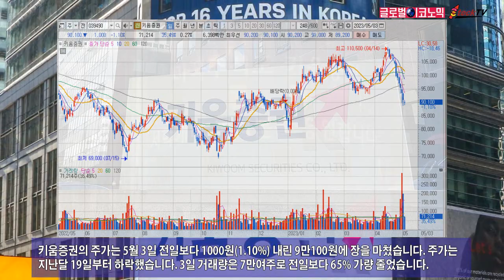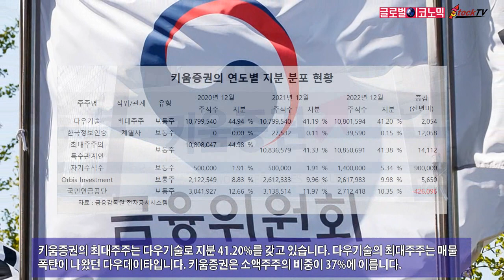키움증권, CFD 후폭풍…10거래일째 하락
키움증권의 주가가 차익결제거래(CFD) 후폭풍에 10거래일째 하락세를 보이고 있습니다. 금융감독기관은 차익결제거래와 관련해 키움증권에 대한 본격적인 검사에 들어갔습니다.
키움증권의 주가는 5월 3일 전일보다 1000원(1.10%) 내린 9만100원에 장을 마쳤습니다. 주가는 지난달 19일부터 하락했습니다. 3일 거래량은 7만여주로 전일보다 65% 가량 줄었습니다.
차액결제거래 투자자들은 SG증권발 매물이 쏟아지면서 손실이 커졌고 거래를 중개한 증권사들은 수천억원 규모의 미수채권 손실을 입었다는 우려가 확산되고 있습니다.
키움증권은 주식거래 시장 점유율이 높아 차액결제거래의 미수채권 규모가 큰 것으로 알려졌습니다. 증권사들은 최근 차익결제거래 신규가입과 매매를 잇따라 중단하고 있습니다.